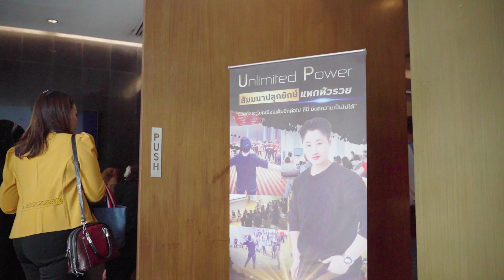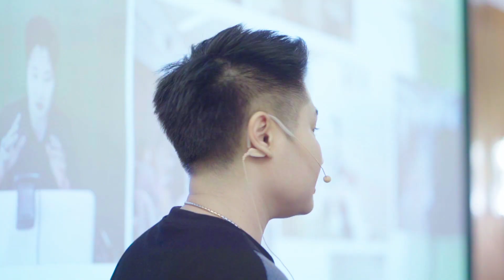สัมมนาปลุกยักษ์แหกหัวรวย Unlimited Power รอบถัดไปอย่าพลาด 28 พค. รอบสด กทม.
📊 หากคุณคือเจ้าของธุรกิจและผู้ประกอบการที่กำลังมองหาความสำเร็จอีกระดับ สิ่งเดียวที่จะช่วยคุณได้เร็ว
และมีประสิทธิภาพมากที่สุด คือ
การมองหาวิธีคิดใหม่ๆ โดยเฉพาะ
ด้านการเงิน และ mindset ที่ไป
ต่อยอดให้ธุรกิจพุ่งทะยาน
🔥 1 วันที่จะพลิกชีวิตและธุรกิจของคุณไปตลอดกาล กับ UnlimitedPower สัมมนาปลุกยักษ์แหกหัวรวย รุ่น 13 รอบสด กทม.
หากคุณเป็นเจ้าของธุรกิจ โค้ช นักธุรกิจออนไลน์ที่ต้องพัฒนาศักยภาพจากภายในด้วยศาสตร์ความสำเร็จในแบบ NLP และดูว่าการบริหารจัดการความคิด ความเชื่อ และพลังงานอย่างไร ที่ส่งผลต่อการสร้างความมั่งคั่งร่ำรวย และไปสู่ผลสำเร็จที่คุณต้องการ ภายในเวลา 1 ปีหรือน้อยกว่านั้น
จะดีแค่ไหนหากคุณเลียนแบบความคิด และกลยุทธ์ที่พิสูจน์มาแล้วว่า ใช้ได้ผลกับหลายพันคน และมีคนที่ประสบความสำเร็จจากการใช้กลยุทธ์ทางความคิดตามนี้
โดยในงานได้รับเกียรติจากนักเรียนในสัมมนารุ่นที่ 1 และ 4 มาแชร์แบ่งปันผลลัพธ์หลักล้าน พี่สา พี่เกด พี่จอย สาววรรณ สี่คนนี้ยอดเงินรวมกันมากถึง 17 ล้านบาท ผลลัพธ์ในชีวิตไม่เคยโกหก
มากกว่า 3 ปีที่โอปป้ายืนหยัดในการสร้างคอร์สและสัมมนา ช่วยเจ้าของธุรกิจ โค้ช นักธุรกิจออนไลน์ สร้างอิสรภาพทางการเงิน พลิกฟื้นธุรกิจ และเริ่มต้นชีวิตใหม่อย่างคนที่ประสบความสำเร็จด้วยศาสตร์ NLP และธุรกิจ การตลาด  ผลลัพธ์นักเรียนเรามีเยอะมากๆที่ออกจากสัมมนานี้ ตั้งแต่ทำเงิน
6 หลักจนไปถึงหลักสิบล้าน
สัมมนาของโอปป้าเน้นไปที่ ความสำเร็จ การเงิน พลังงาน ความเชื่อ อารมณ์ คุณค่า และโอปป้ามั่นใจว่า ทุกกระบวนการในสัมมนา ที่โอปป้าเองตกปลึกและใช้เองมาตลอดจนมีผลลัพธ์จะช่วยให้ทุกคนที่เข้ามางานนี้ได้โมเดลรูปแบบไปใช้สร้างชีวิตมั่งคั่ง
เน้นไปที่การเข้าถึง เปลี่ยนแปลง ทำได้จริง ยินดีกับทุกความสำเร็จของนักเรียนทุกรุ่น
ตอนนี้ครูฝนปลดหนี้บ้านใน 3 เดือนแล้ว
โค้ชคืออีกหนึ่งกำลังใจให้เฮ็ดให้สาววรรณก้าวผ่านทุกปัญหาได้ เอาความสำเร็จอีกก้าวมาฝากได้ไปล่องเรือ Asia cruise
โค้ชคะตอนนี้ยอดขายพี่ปู 8 แสนละคะ
พี่ถามโอปป้าว่า พี่สาจบแค่ป.6 ขอเรียนด้วยได้มั้ยและโอปป้าตอบว่าเรียนได้ ลงเลยพี่ นั่นคือโอกาสที่พี่สาได้ พอจบมาพี่พยายามทำงานที่ตัวเองรักคือธุรกิจเครือข่าย ระยะเวลาใน 1 ปี พี่ขึ้นเป็นผู้นำเบอร์ต้นๆของบริษัท สร้างทีมงานมากกว่า 2 หมื่นรหัสปัจจุบันรับรายได้หลัก 3 แสนกว่าบาทต่อเดือน
ตอนนี้พี่เอ๋มียอดขายปีที่ผ่านมา 44 ล้านบาทแล้วคะโค้ช
ยอดขายอัพเดตของพี่สาตอนนี้ 15 ล้านแล้วคะ
นี่แค่บางส่วนของผลลัพธ์นักเรียนที่ออกจากสัมมนาปลุกยักษ์แหกหัวรวย
🔥🔥หลังจบสัมมนา ดึงดูดเงิน และโอกาสดีๆ ด้วยขั้นตอนกระบวนการที่ติดตั้งโปรแกรมทรงพลังช่วยคุณ🔥
-การเงิน คุณจะดีมากขึ้น
-ความสำเร็จ คุณจะมากขึ้น
-การดึงดูดคุณจะมากขึ้น
-ความสุขคุณจะมากขึ้น
-จัดการความคิด อารมณ์ได้ดีขึ้น
-เป้าหมายคุณจะชัดขึ้น
-ระดับพลังงานคุณจะสูงขึ้น
-คุณจะทรงพลังมากขึ้น
-ควาเชื่อและการตัดสินใจดีขึ้น
-ตัวตนคุณจะชัดขึ้น
-จุดประกายการสร้างธุรกิจและเส้นทางตัวตนที่ชัดขึ้นของคุณ
วันที่ : อาทิตย์ที่ 28 พค. 2023
รอบสด กรุงเทพ
ราคา 59000.-
โปรตอนนี้  4990.-🔥🔥
(บัตร vip จำนวนจำกัด)
สำหรับท่านที่สมัครภายในเดือนนี้
Bonus สอนทำงบการเงิน ไกด์ไลน์ปิดหนี้ mindset การเงิน เพิ่มอีก 4 ชม.ในออนไลน์ มูลค่า 39000.- (หลังจบสัมนา เรียนตัว Bonus ใน Zoom)

👌จองที่นั่งรุ่นที่ 13 รอบสด กทม.
28 พค. ตอนนี้

Line @oppaesan
หรือ inbox เพจ โอปป้าอิสาน